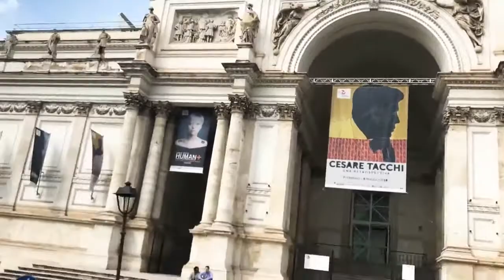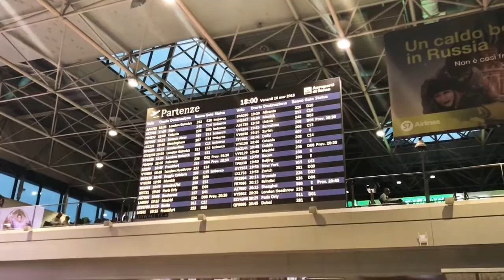ROME around with us!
this vlog takes you to the most iconic and famous places in the beautiful city of Rome in Italy!!

you will see places like the Colosseum, Trevi Fountain,  Piazza Navona, The Roman Forum, etc. You can even see a glimpse of the Vatican City!

we hope you enjoy this vid!!